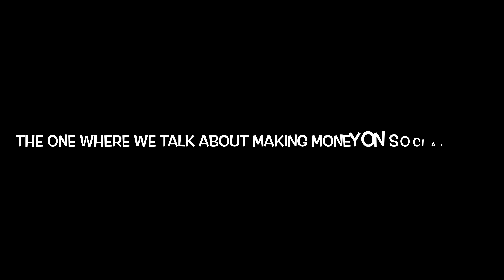How We Have Made Money as a Pet Influencer | Micro-influencer Tips to Start Earning!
We started making money as a pet influencer this year and we want to share our journey with you. If you want to start making money on social media follow along as we break down the common ways to make money. We will tell you where we have been successful and where we haven’t.

Millie_the_Moo_dane

If you would like to skip to the good parts follow this guide:

1:28- Where we made our money
1:55- Total Money made in 2022
2:21- Making money off of bonuses
3:22- Affiliate Marketing
3:44- Brand Deals
4:36- Platforms to connect influencers with brands
6:05- 2023 Goals